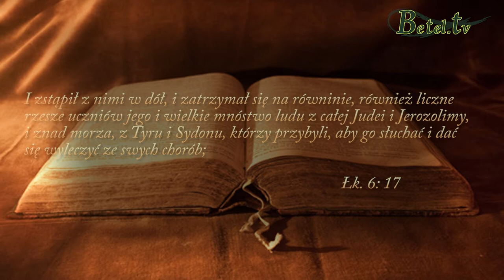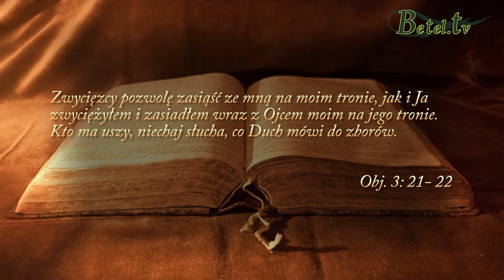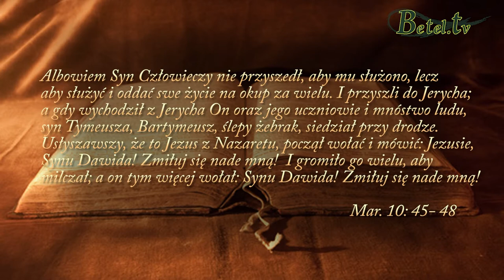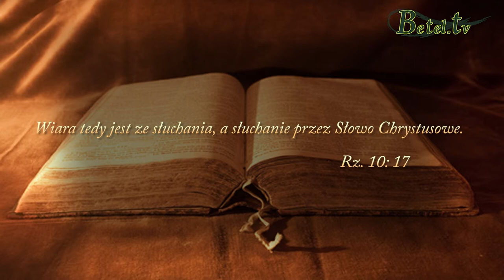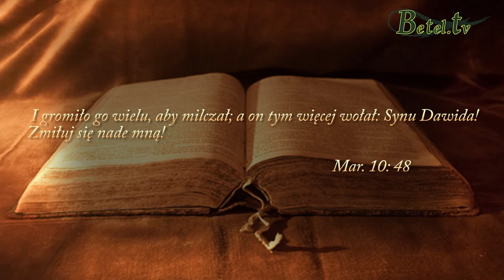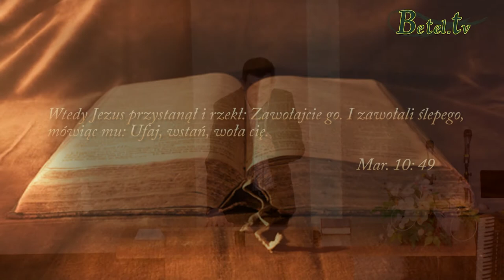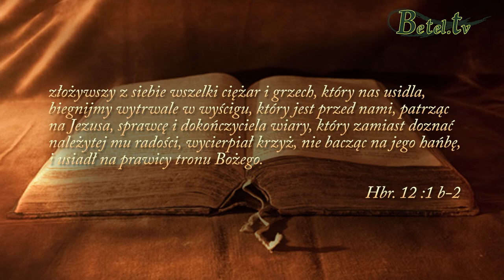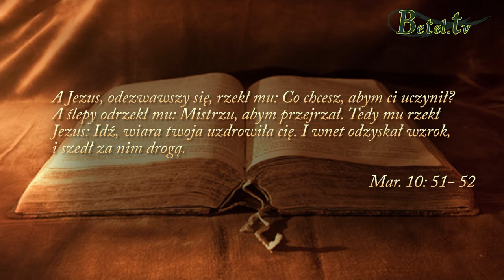07.03.2015- UWOLNIENIE cz.I- Niech żyje wolność- pastor Leszek Mocha